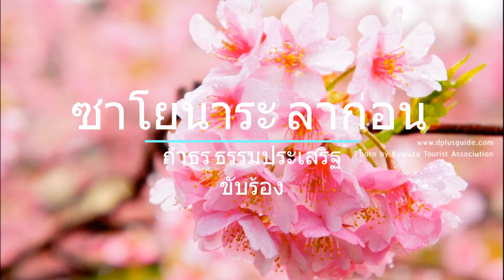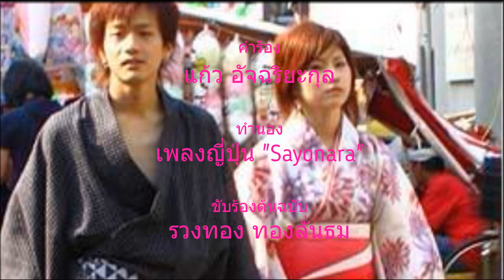ซาโยนาระ ลาก่อน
ขับร้องต้นฉบับ รวงทอง ทองลั่นธม
คำร้อง แก้วฟ้า
ทำนอง เพลงญี่ปุ่น "Sayonara"

ซาโยนาระ ขออำลารักไป
กระซิบซาโยนาระ
ขอลาอย่าร้องไห้
ชื่นชีวีเคยเคล้าคลี่
ชี้ซากุระวิไล
โอบอาลัยเชยชิดใจ
แหงน มองใน นภา
ซาโยนาระ ซาโยนาระ  ลาก่อน……..

ซาโยนาระ แม้ต้องลารักไป
กระซิบ ซาโยนาระ
ยิ้มเมื่อลาขวัญใจ
เศร้าชีวีดวงฤดี
ไร้ความสุขศรีหทัย
จากแต่กายแต่หัวใจ
รักยังไม่ร้างรา
ซาโยนาระ ซาโยนาระ ลาแล้ว.